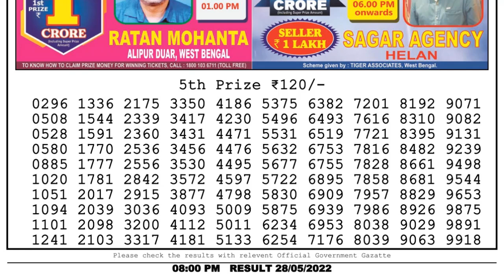Dear Lottery Sambad 8pm today 28.05.22 Nagaland State Lottery Result